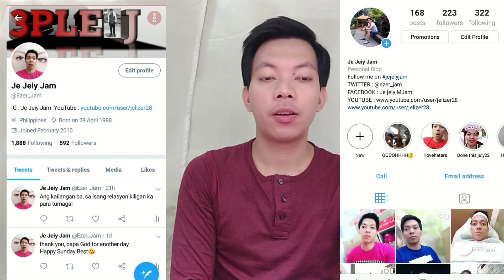Thailand & Philippines Languages Translation ( Thai & Tagalog words)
Simple English and tagalog, Thai words